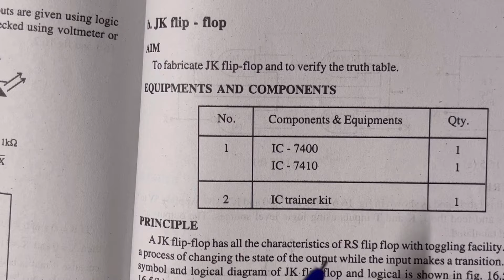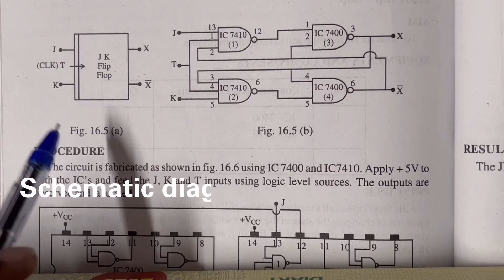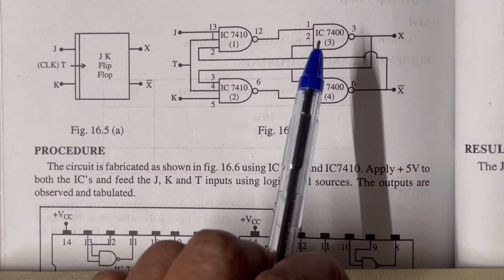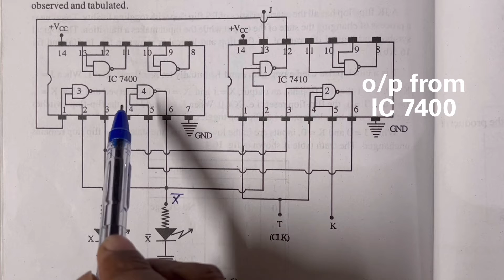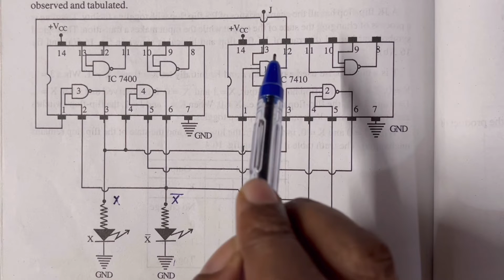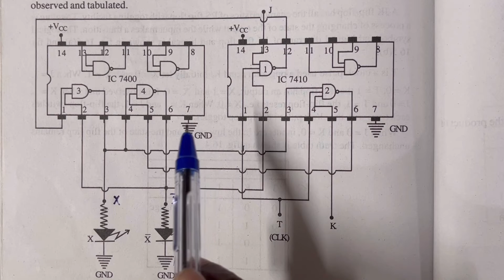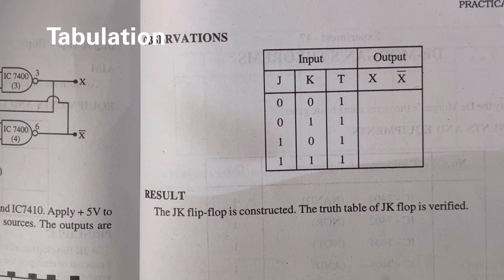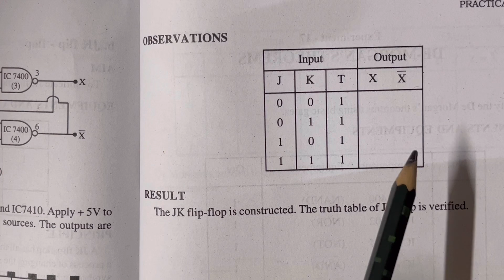JK flip flop using IC trainer kit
B Sc Physics( Electronics) experiment